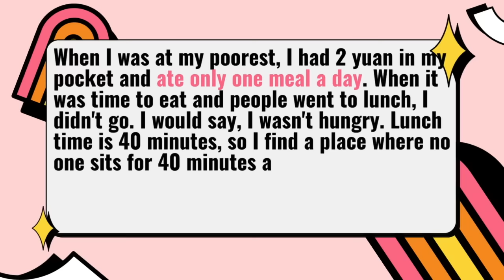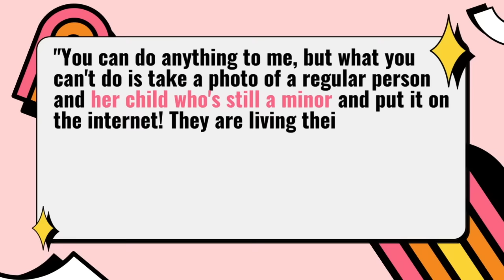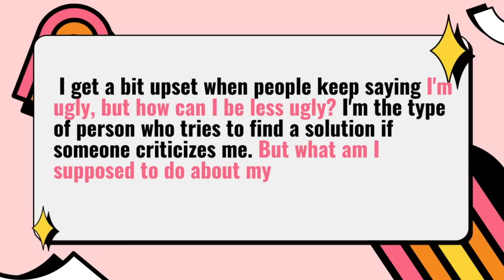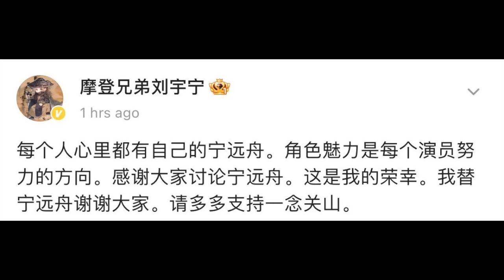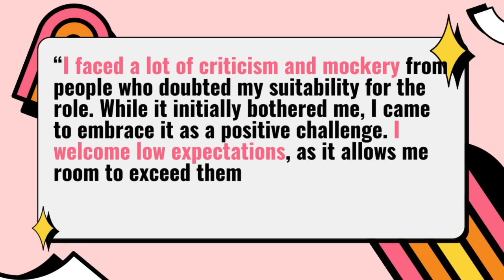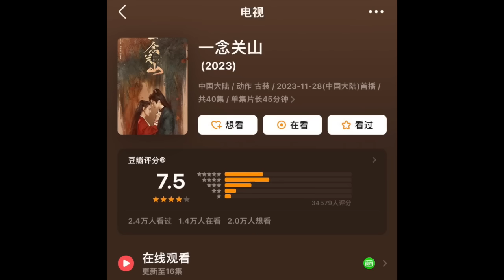Tragic Details Of Liu Yuning's Life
LiuYuning's ten-year journey from an ordinary person to a grassroots internet celebrity, singer, and actor is marked by unparalleled challenges and personal growth. Despite his transformative success, his life both before and after fame has been characterized by tragedy and difficulty.